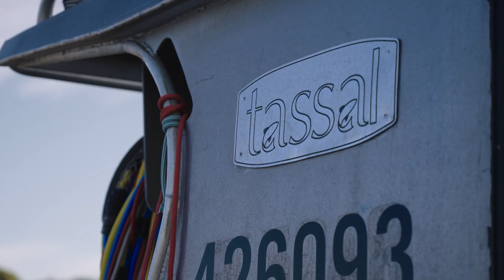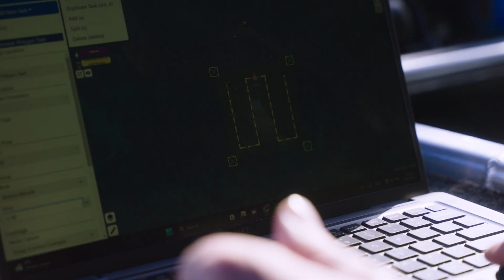Hydrus automates environmental monitoring for Tassal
Hydrus was used to perform benthic inspection for Tassal around aquaculture leases to provide a snapshot of the seabed health.

This data can be autonomously collected at predetermined times to identify and monitor changes in the seabed health to measure long term trends. This will deepen the understanding of the impact the aquaculture activities are having on the environment around them, and ensure Tassal are meeting the environmental regulations stipulated in their environmental licence.